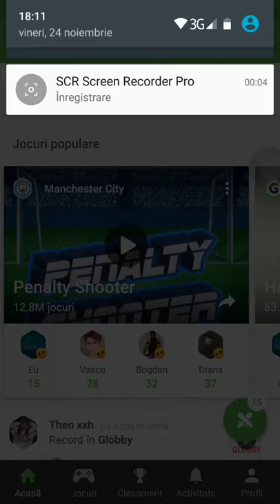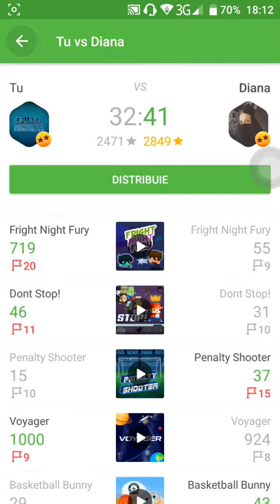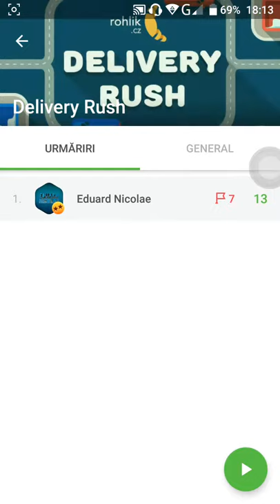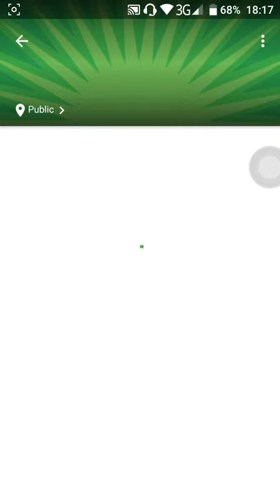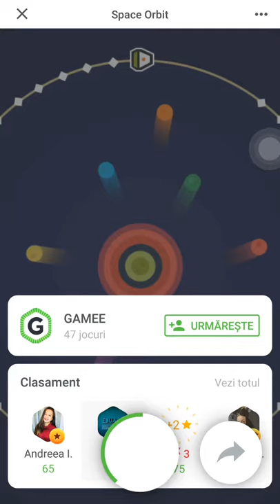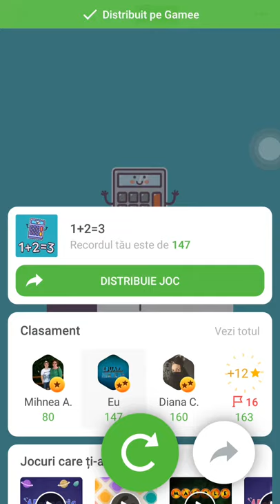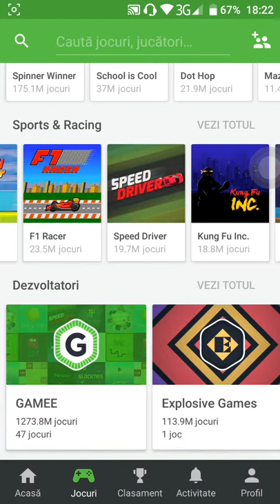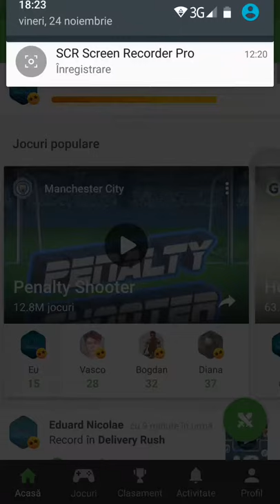S-a adaugat un joc nou!!GAMEE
Slaut fratiilor si bine v-am regasit la un nou episod.Fratiilor ei bine acesta este primul episod de GAMEE de pe acest canal asa ca nu uitati sa apasati pe butonul de like si de subscribe.V-am lasat cu episodul.Ceaw

"I not own the music"
"I don't take credit for this video ro music"
"Made for satirical purposes only ,no copyright infrigement intended"